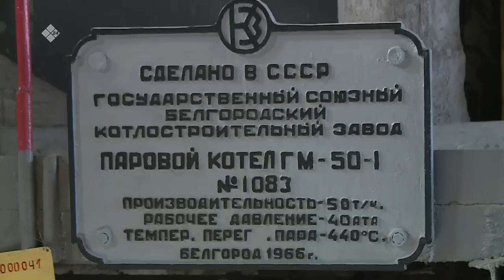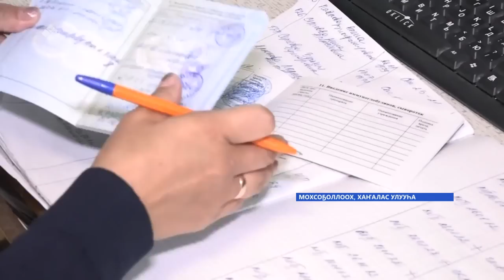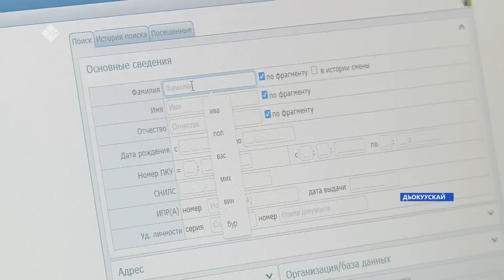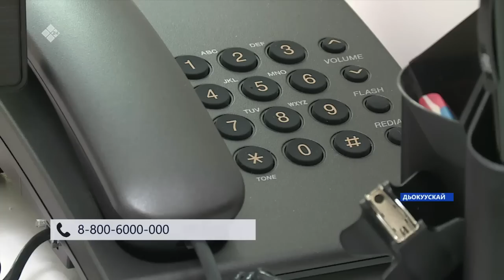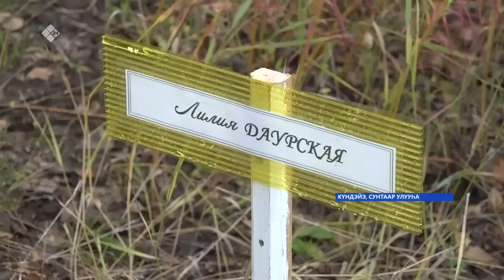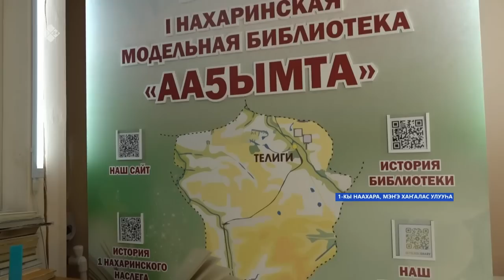«Саха сирэ» информационнай биэрии. Атырдьах ыйа 29 күнэ 20:30ч